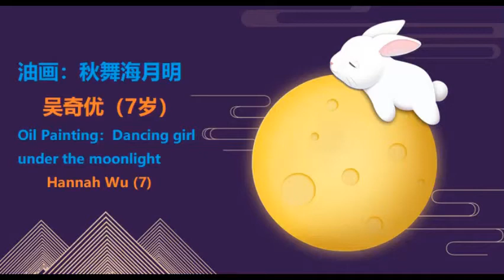Hannah Wu 油画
秋舞海月明